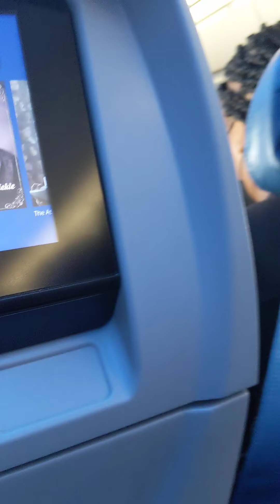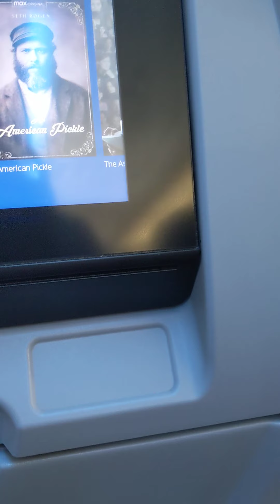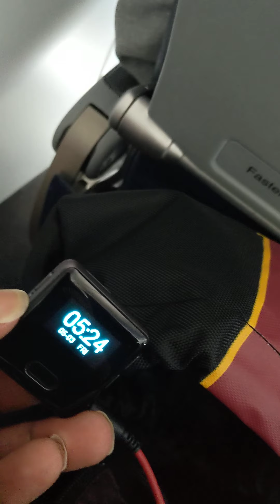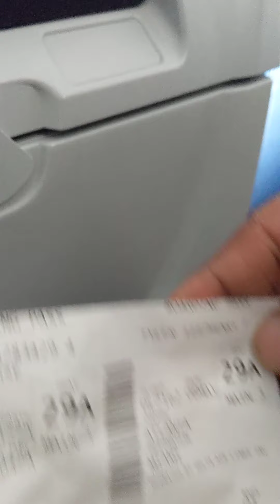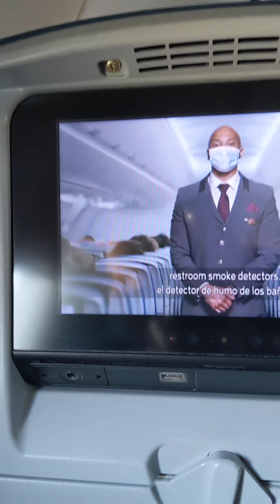DELTA AIRLINES (ATL).... GETTING READY FOR TAKE OFF...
DELTA AIRLINES, TAKE OFF, AIRPLANE 🛫